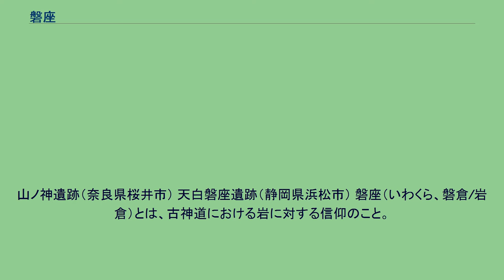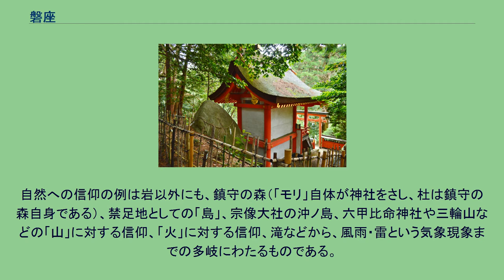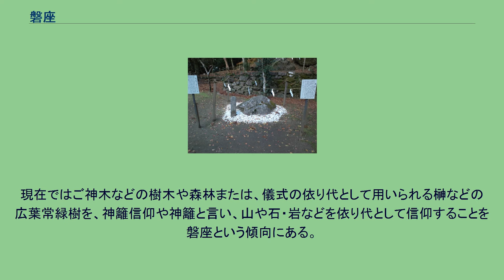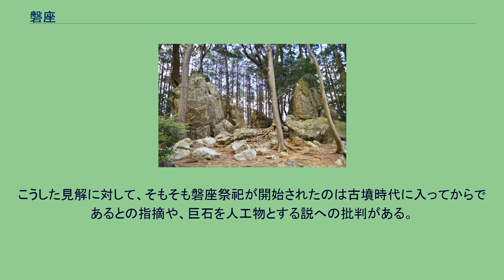磐座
山ノ神遺跡（奈良県桜井市） 天白磐座遺跡（静岡県浜松市） 磐座（いわくら、磐倉/岩倉）とは、古神道における岩に対する信仰のこと。
あるいは、信仰の対象となる岩そのもののこと。
日本に古くからある自然崇拝（精霊崇拝・アニミズム）であり、基層信仰の一種である。
神事において神を神体である磐座から降臨させ、その依り代（神籬という）と神威をもって祭祀の中心とした。
時代とともに、常に神がいるとされる神殿が常設されるに従って信仰の対象は神体から遠のき、神社そのものに移っていったが、元々は古神道からの信仰の場所に、社（やしろ）を建立している場合がほとんどなので、境内に依り代として注連縄が飾られた神木や霊石が、そのまま存在する場合が多い。
自然への信仰の例は岩以外にも、鎮守の森（「モリ」自体が神社をさし、杜は鎮守の森自身である）、禁足地としての「島」、宗像大社の沖ノ島、六甲比命神社や三輪山などの「山」に対する信仰、「火」に対する信仰、滝などから、風雨・雷という気象現象までの多岐にわたるものである。
岩にまつわるものとして他にも、磐座を中心とした祭祀場である磐境（いわさか）があるとされるが、こちらは磐座に対してその実例がないに等しい。
そのため同一のものと目されることもある。
『日本書紀』では磐座と区別してあるので、磐座とは異なるなにか、「さか」とは神域との境であり、神籬の「籬」も垣という意味で境であり、禁足地の根拠は「神域」や「常世と現世」との端境を示している。
つまり磐境は、石を環状に配置した古代の遺跡であるストーンサークル（環状列石）と同じもので、そこを神聖清浄な場所として保存するための境界石を人工的に組んで結界を形成して「神域」を示している祭祀遺跡であり、神籬とともに神社の原始形態とされている。
現在ではご神木などの樹木や森林または、儀式の依り代として用いられる榊などの広葉常緑樹を、神籬信仰や神籬と言い、山や石・岩などを依り代として信仰することを磐座という傾向にある。
街道沿いにある巨石では、馬頭観音が彫られたり、有名な武士が馬をつないだといった伝説が付されたりしたものもある。
これらを含む磐座・巨石信仰を縄文時代に遡りうるとして、人工的に配列された磐座もあり、その配置が特定の図形や方位、あるいは星座の形などを表わしていると主張する研究団体（イワクラ学会）がある。
こうした見解に対して、そもそも磐座祭祀が開始されたのは古墳時代に入ってからであるとの指摘や、巨石を人工物とする説への批判がある。